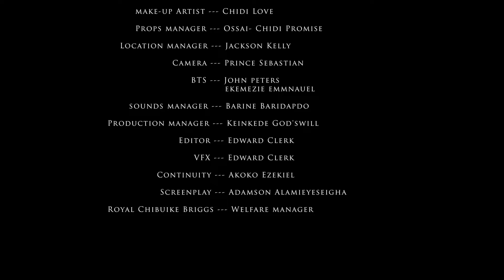AGGY'S World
Aggy's World deals with gender inequality. The ladies are not smiling and are out to right the wrongs.
A Students practical film project under my tutelage.
Starring: Sybil Okoro, Ifeanyi Njoku, Lucy Asonna
Produced by Benson Ziba
Directed by Uchechukwu Princewill